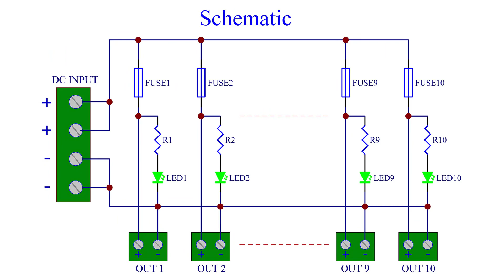Screw Mount 10 Position Pluggable Terminal Block DC Power Distribution Module, OONO D-1522B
Screw Mount 10 Position Pluggable Terminal Block DC Power Distribution Module
OONO D-1522B